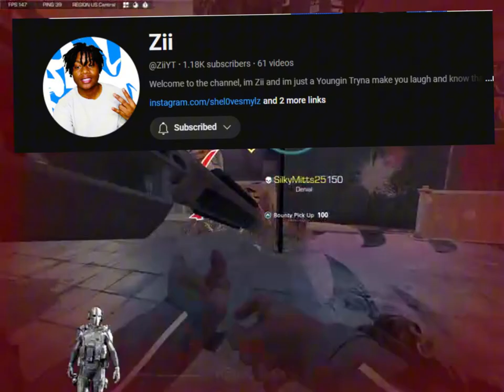The Best is yet to Come! (XD Updates!)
Welcome in everybody today we are going over the latest updates released from xdefiant and touching base on some of the leaks that have been coming out so check out the video and let me know what you are most excited to see.